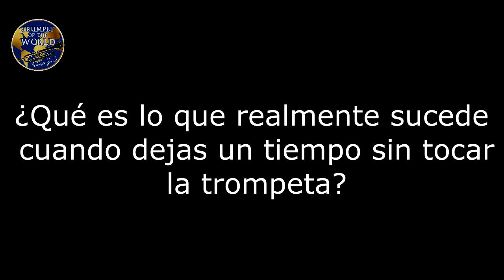Clase 52: ¿Cómo recuperarse rápidamente al dejar de tocar un tiempo la trompeta? (Días, meses,años)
Si quieres hacer una donación para contribuir con el canal hazlo a través de:
¡¡Aprovecha la promoción de video Clases por whatssap, Facebook o Skype
¡¡1 hora por 11$!!
(Paga a través de paypal con tu cuenta bancaria o tarjeta de crédito)

¡¡¡¡Adelante colega!